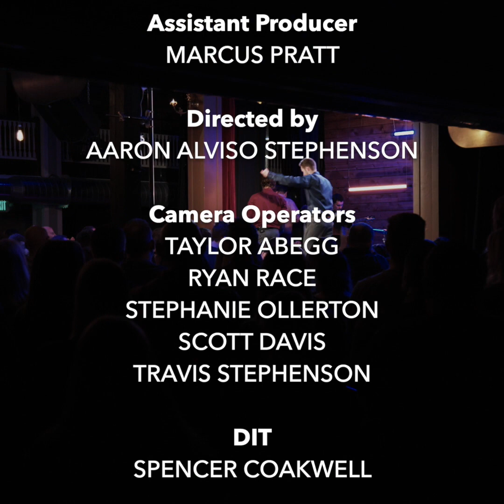A Night at the ImprovBroadway Episode 1 | IMPROV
The first episode of ImprovBroadway’s show with Dry Bar Comedy. With help from audience suggestions, we make up stories and songs in a half hour of hilarious fun.

This episode features Brady Amundson, Zach Atherton, Adam Broud, Gabe Ericson, David Padeken, and the ImprovBroadway band.

Here at IB, we’re working to build a home and a community for clean comedy.